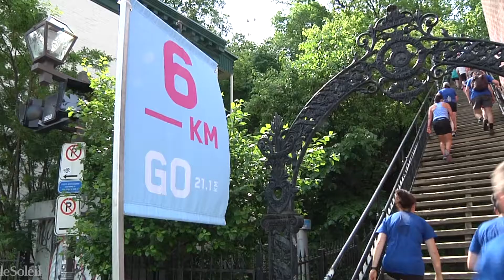Défi escaliers quand course rime avec tourisme